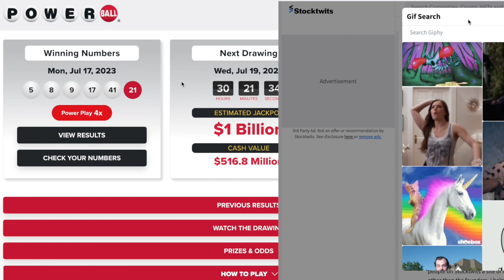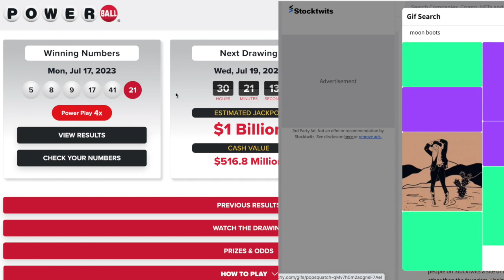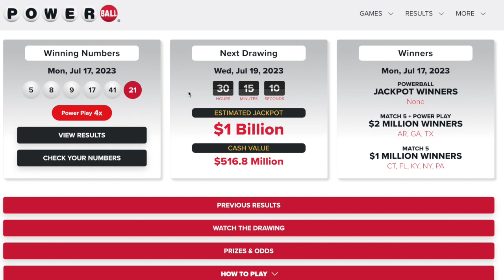POWER BALL LOTTO JACKPOT $1 BILLION | How Would You Invest it?! 🚀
Discussing how to invest $1 billion lottery winnings and explore different strategies for maximizing your wealth. Join us as we explore the possibilities and considerations of managing such a significant windfall.

I'm only a youtuber not a financial advisor.